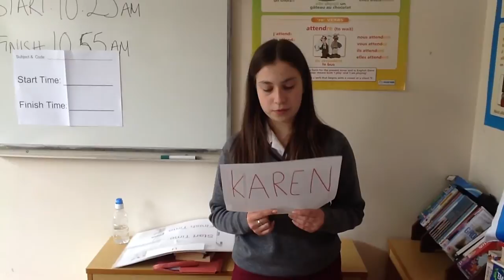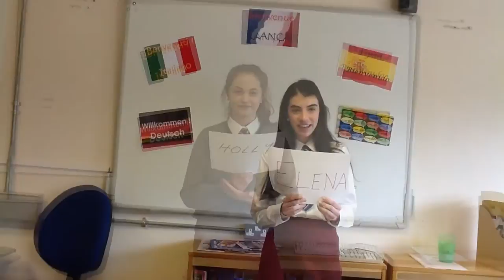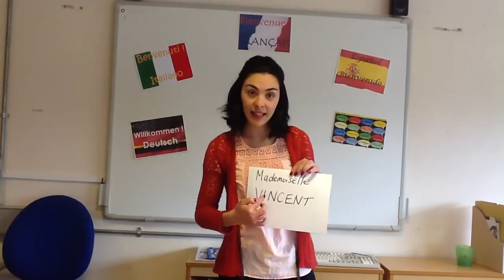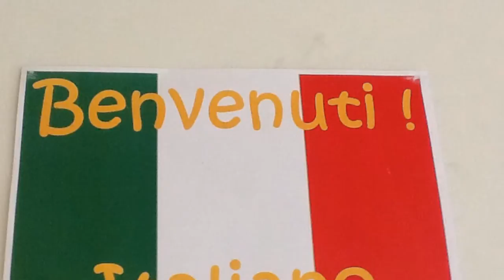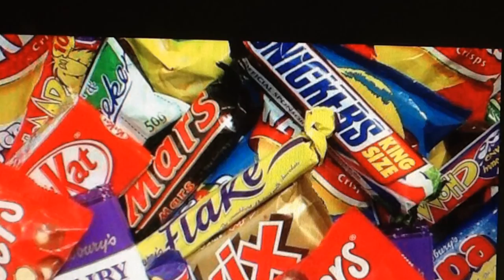VCB - Miss Vincent's Year 11 French Class - Classe de français année 11 de Mlle Vincent